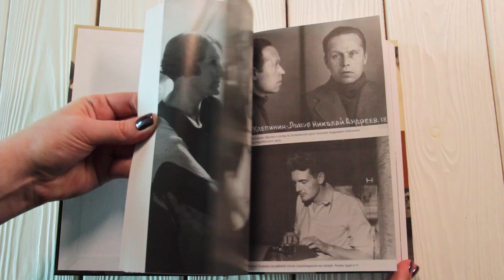Листаем книгу Сергея Белякова «Парижские мальчики в сталинской Москве»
Сын Марины Цветаевой Георгий Эфрон, более известный под домашним именем «Мур», родился в Чехии, вырос во Франции, но считал себя русским. Однако в предвоенной Москве одноклассники, приятели, девушки видели в нем — иностранца, парижского мальчика. «Парижским мальчиком» был и друг Мура, Дмитрий Сеземан, в это же время приехавший с родителями в Москву…